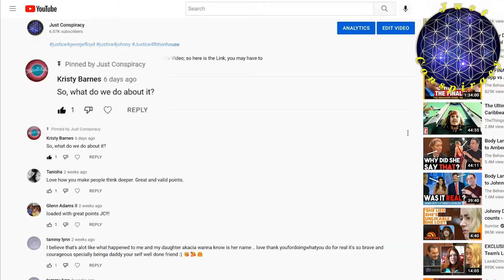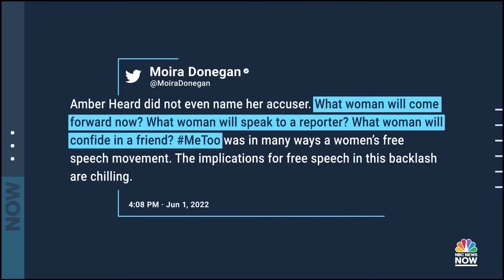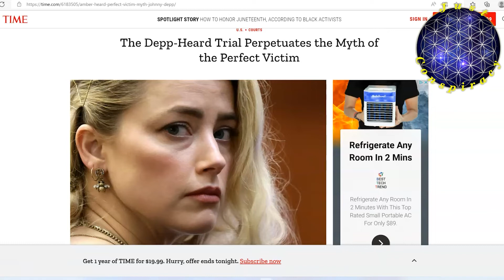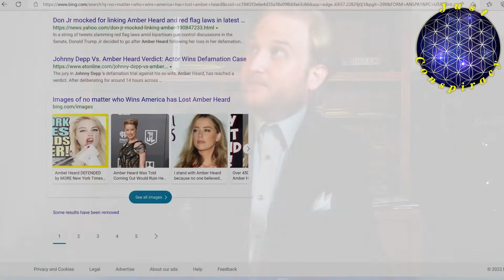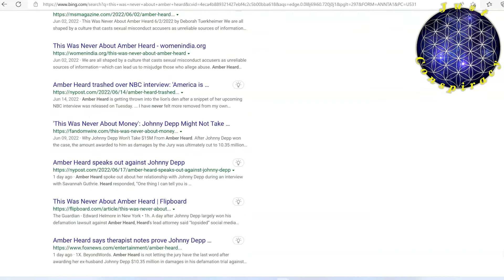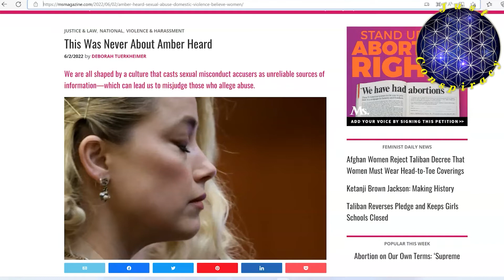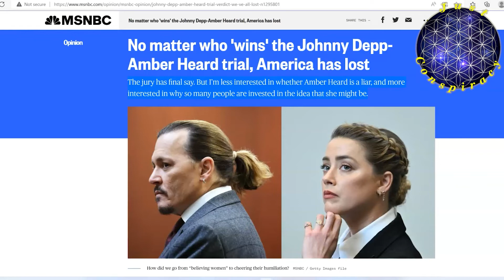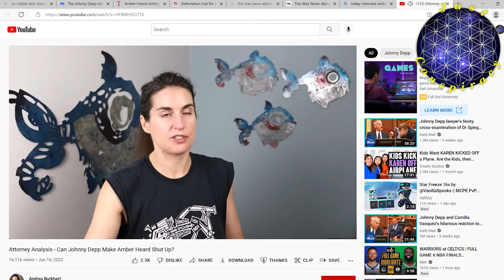Warp Media Drama (WMD)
Hashtag Justice for Everyone! Much Love and give Thanks!!

Latest update on Allan’s case. Just when you hope judicial officer, servant of the people,
will finally do what is lawful instead of;  “fair, unjust, unlawful, biased or abuse of power……"

How is it possible judicial officer(s) could value their time more than mine or your(s)?
How is it possible for Attorney(s) to tell their client(s) when to show up in court, yet the Court does not extend the same courtesy to Man or Woman?
How is it possible judicial officer(s) value your time less than their own.
So much for a promise by a judicial officer February 17 for a peremptory date March 28!

FB: Justice for NC District 42

Come join us to talk about True-Law! Common Law Wise Wordz will now be held on Telegram Please share to get the word out; that we will not be on Talkshoe anymore. Still Wednesday night at 9pm EST.
See you all there tonight!!! ☝️🌎💗&✌️

Show your love and support for Allan and his family.
Join us next Court Date, May 16, 2022, 9AM.
Henderson County Courthouse
200 N Grove Street

I get continued communication people cannot comment or links are blocked from
the description…  America, that is how the NSA works and also the reason we must
continue to get this movement going off-line and into our local communities. Big thanks
to all of you gathering and meeting at your homes, to support the cause.